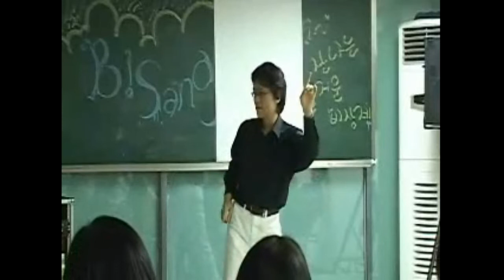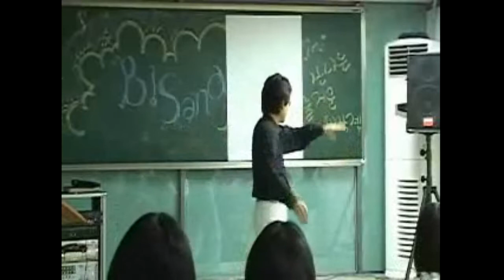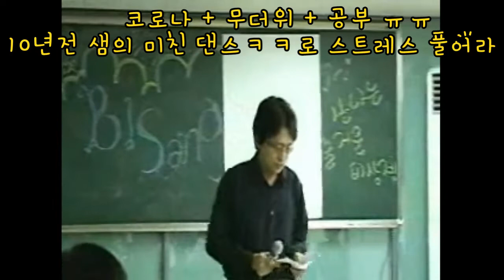10년전 영용샘 미친 댄스ㅋㅋㅋ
10년전 영용샘 미친 댄스ㅋㅋㅋ